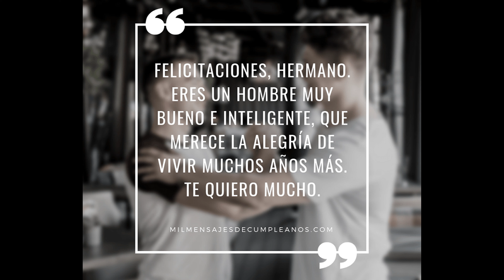FELIZ CUMPLEAÑOS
Feliz cumpleaños bro